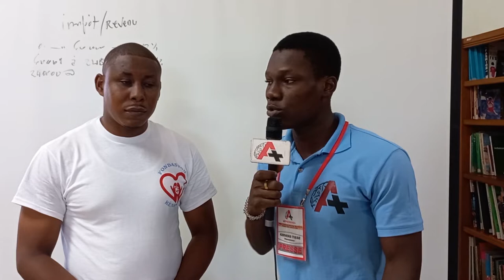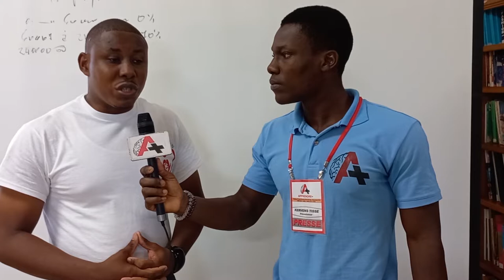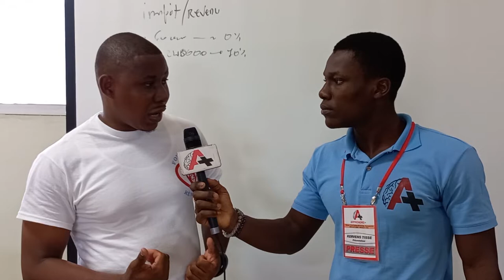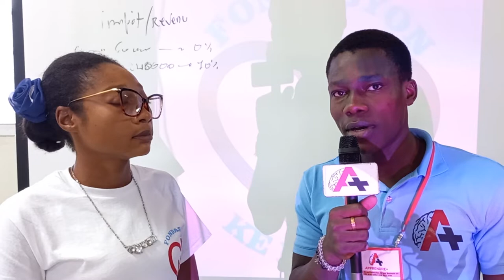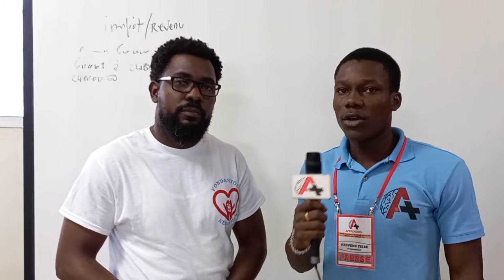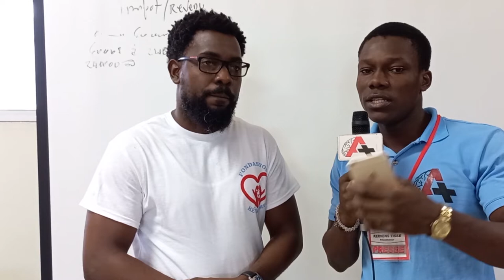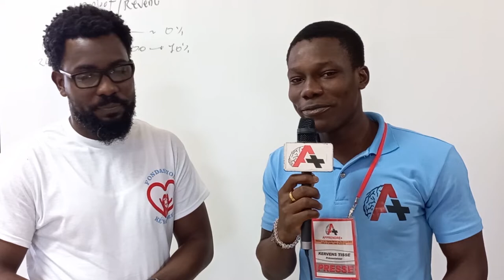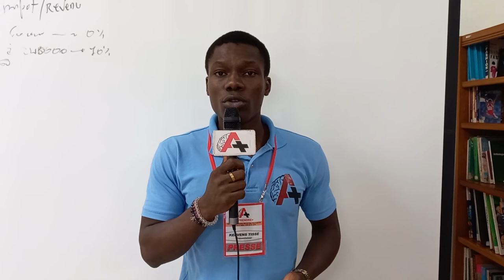Apprendre plus sur Fondation kè NAN MEN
Se avèk anpil plèzi A+ envite'w
swiv repòtaj sa kote Fondation Kè NAN MEN te òganize une journée de conférence-Débat  autour du thème:
TOUT TIMOUN SE TIMOUN